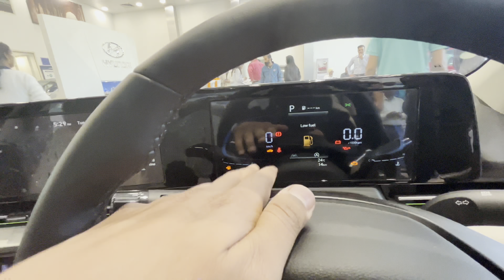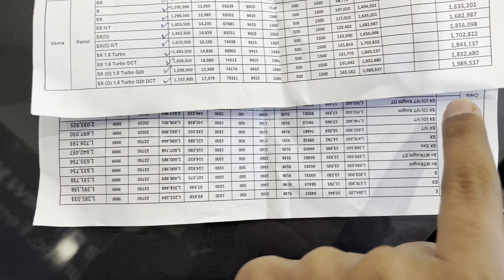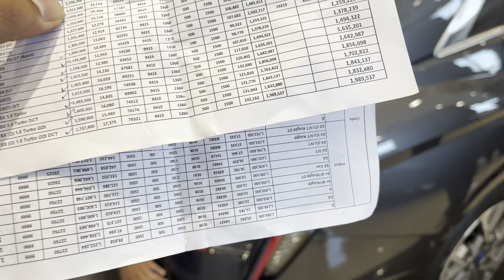New Hyundai Verna 2023🤘 | Full details 💥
This is the first impression Video of Hyundai Verna 2023.